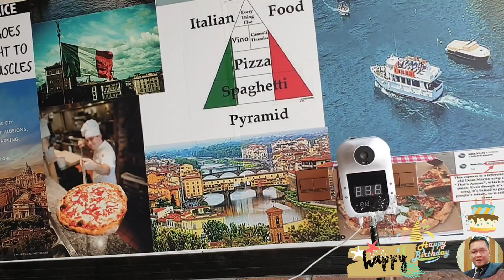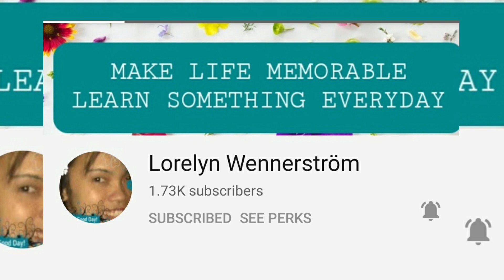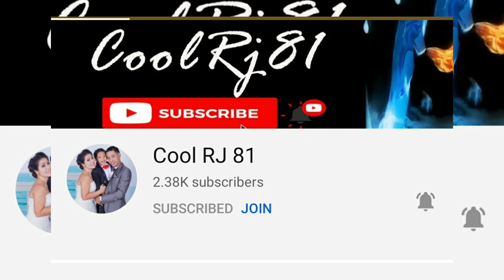Birthday pa more @ CAPRESE | ALDRINATION VLOGS | Pinoy Living in Saudi Arabia